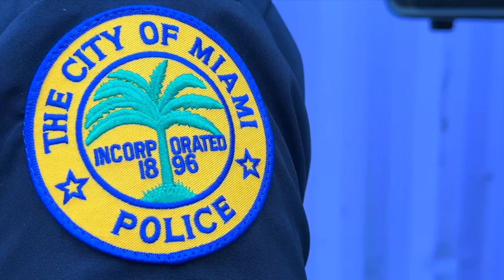Mayor Suarez's State of the City Address Highlights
Mayor Suarez's State of the City address painted a picture of a thriving city, highlighting key achievements and outlined plans for the future. Here are some of the most impactful moments. @MiamiMayor